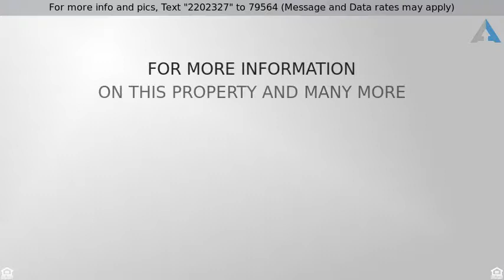Priced at $288,000 - 32951 Rhinehart, Wildomar, CA 92595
***CLICK THE LINK ON THIS PAGE TO VIEW PROMO VIDEO

***CLICK THE LINK ON THIS PAGE TO VIEW PROMO VIDEO*** THIS LISTING INCLUDES 2 LOTS! On one lot there’s a 4-bedroom 2-bath manufactured on permanent foundation. As you enter, you will discover an open floor plan, beamed ceilings, ample natural light and upgraded flooring. In the heart of the home you’ll find a spacious kitchen that offers granite countertops, plentiful cabinet space, soft close drawers and a breakfast nook with sliding door access to the front porch. The combined family/dining rooms have an open flow and quality built-ins. Down the hall you’ll find a master suite with private bath featuring a dual-sink vanity and separate shower/tub. The secondary bedrooms are generously-sized and have great views of the sprawling property. Out back you’ll enjoy plenty room on both lots! Enjoy mature trees, a garden area with Goji Berry plants, a chicken coop shaded with grapevines and tons of space to expand or build. You’ll find 3 sheds and a small play house included as well. The home has SOLAR, NEW HVAC, NEW microwave, NEW dishwasher, NEW low-flow toilets plus energy-efficient LED lighting throughout. You’ll also find a water softener system and it’s not only on public water but has a WELL ON THE PROPERTY! COME & GET IT!